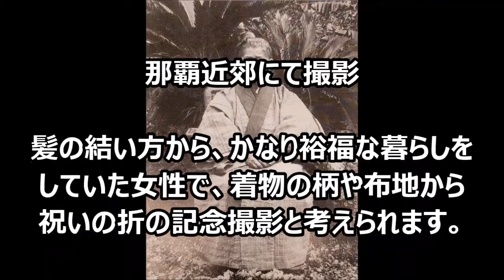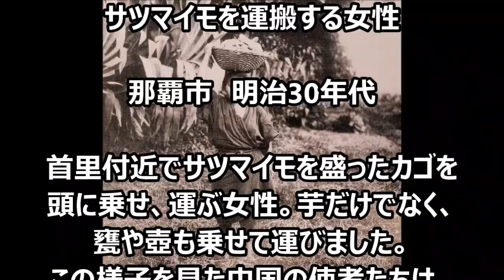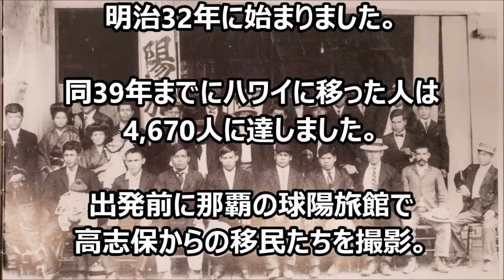🐱沖縄 明治時代の美女たち(士族、娼妓、農民、市民） Okinawan Beauties, Immigrants, Samurai in the Meiji Era, Japan.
資料：沖縄県公文書館

沖縄の一部、もしくは多くの既婚女性が手の甲や指に入れていた「ハジチ」についてコメントが有りましたが、他の国の風習と混同されている可能性が高いと思います（娘が人にさらわれない様、嫁入り前に親がハジチを入れさせると言う事は全く聞いた事が無いです。）

明治生まれの既婚女性、全員がやっていたとは思えません。ネットであれこれ書かれているのを見ても、実際にハジチを入れている女性から話を聞いた事も見た事も無い地域や世代の人の「推測」や「誤情報」が多い風習の一つです。